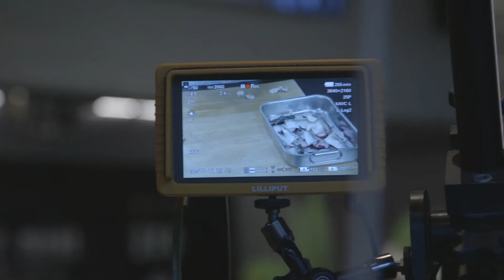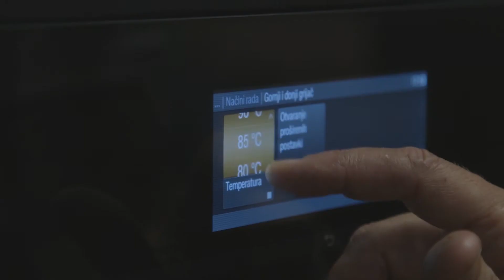Riba Hrvatske by David Skoko - SKUŠA